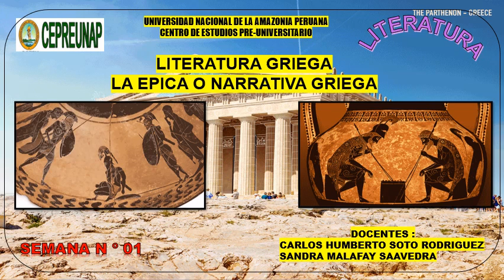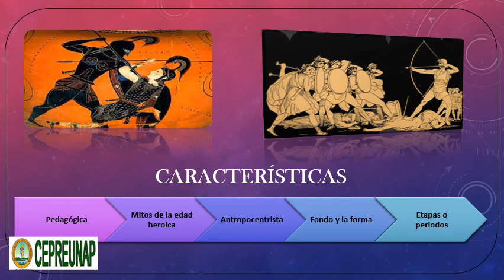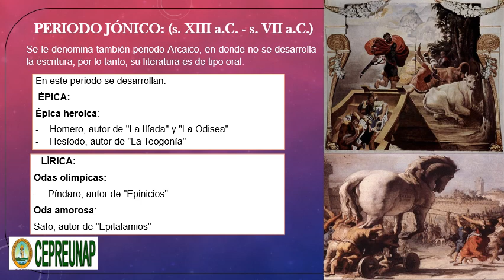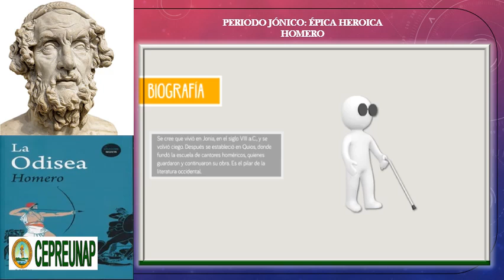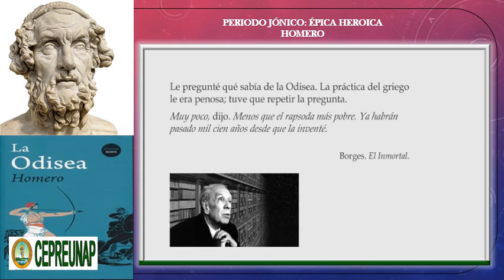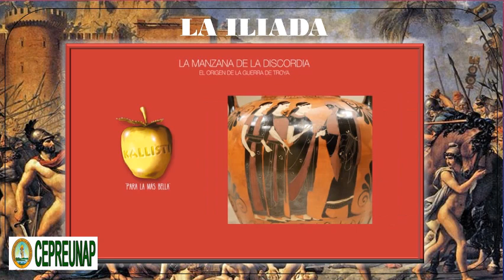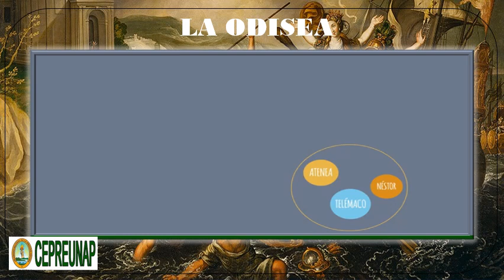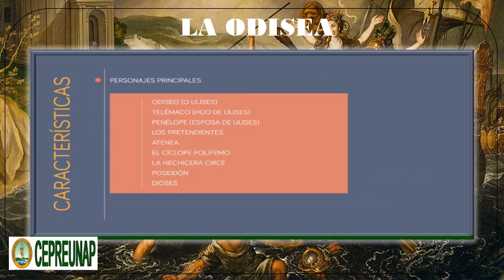2020 II - Literatura Semana 1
LITERATURA GRIEGA LA EPICA O NARRATIVA GRIEGA